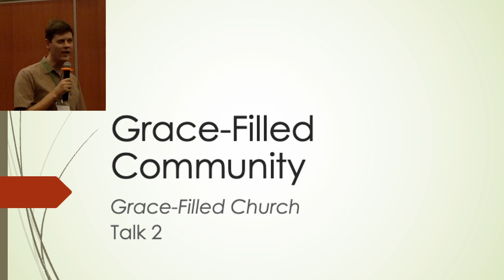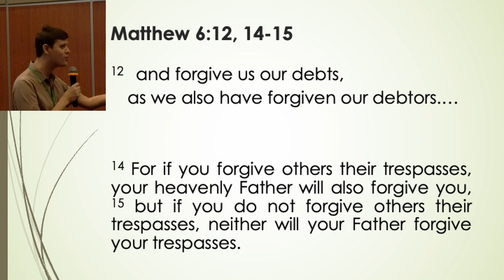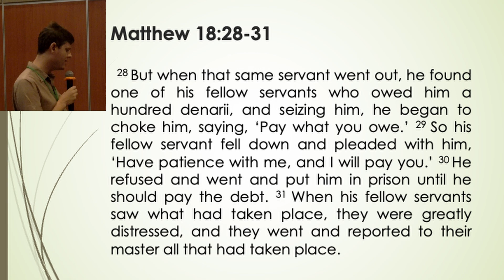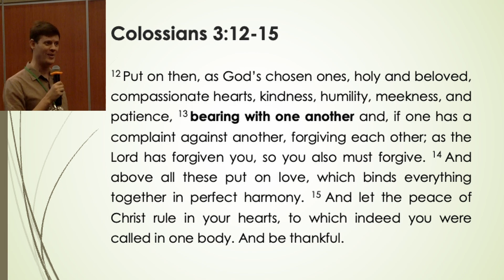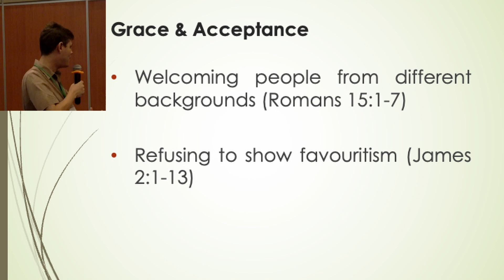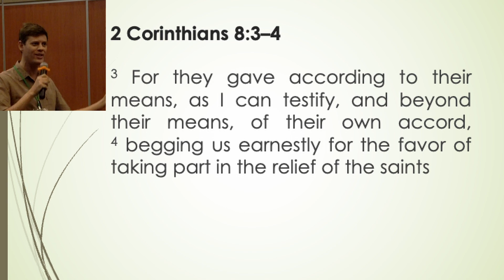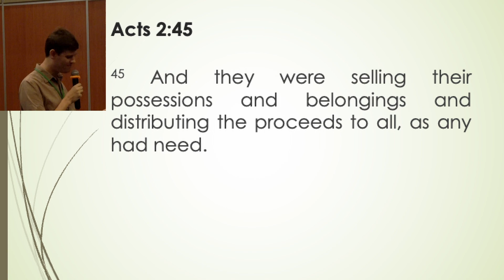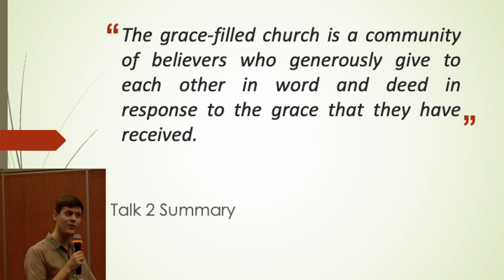Family Camp 2024: Session 2: Grace-filled Community [Rev Tim Nicholls]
Emmanuel EFC Family 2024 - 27 July
Session 2 on Grace-filled Community by Rev Tim Nicholls